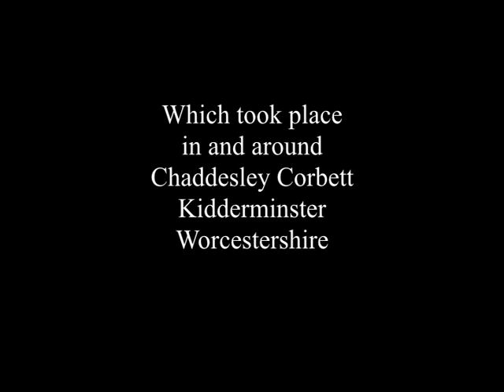Treasure Hunt 1984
A treasure hunt which took place in the summer of 1984 in and around the village of Chaddesley Corbett, Kidderminster, Worcestershire.